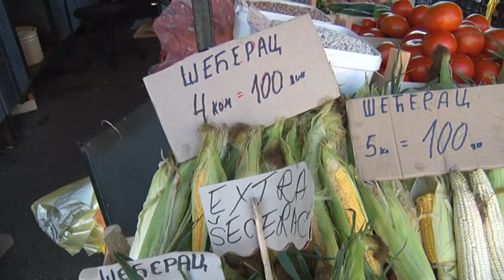Purenjaci - zlatni ukus leta